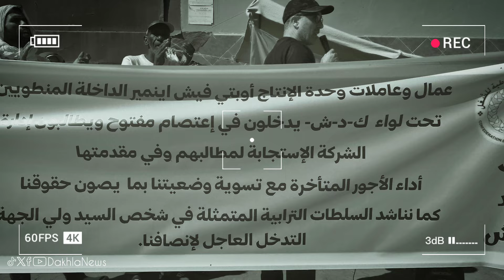عاملات وعمال وحدة الإنتاج بشركة OPTIFISH بالداخلة يخوضون إضراب مفتوح للمطالبة بأداء الأجور المتأخرة